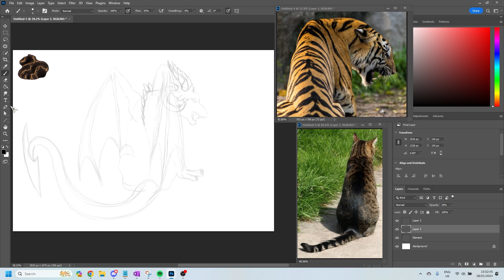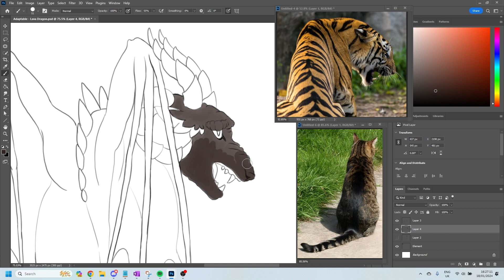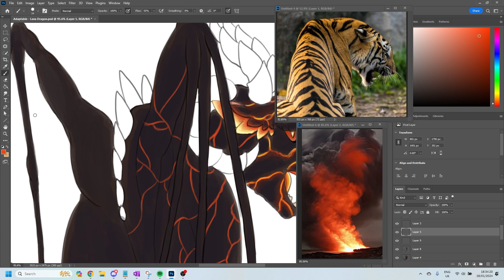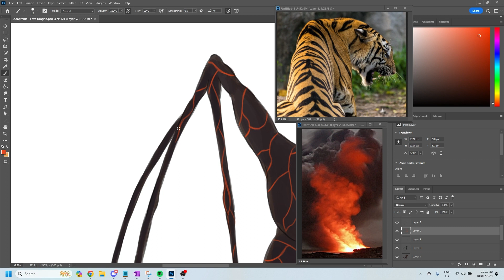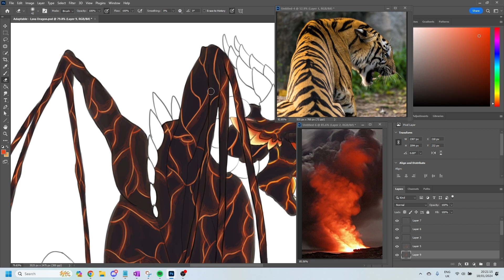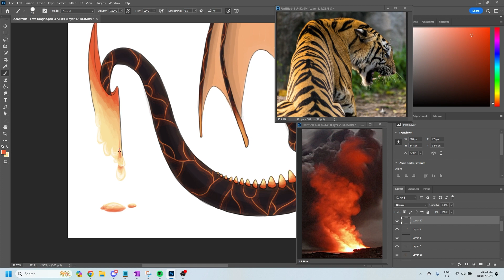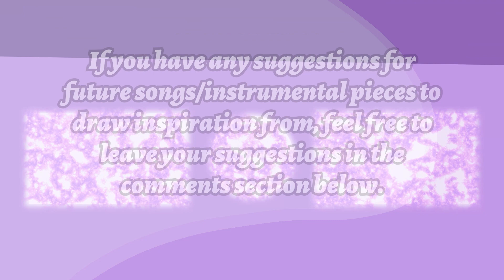Lava Dragon Adoptable (Speedpaint) (Timelapse)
I've decided to take a small break from my Inspired By Series to go back into the world of adoptables. Tonight I've made a dragon from lava. A fiercesome beast that lives deep in the depths of active volcanos. Some say they are responsible for the volcano's active state and when one goes dormant the dragon has either died or entered a deep sleep.

You can buy him and others like him over on my deviantArt shop

Chapters:
Intro 00:00
Dragon Sketch 00:11
Dragon Lineart 00:34
Colour 01:04
Lighting/Shading and Effects 05:25
Final Piece 05:51